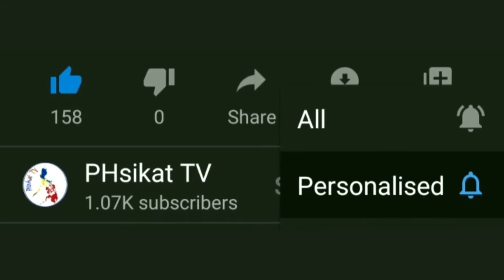LINEAR PARK SA BASECO BAYWALK OPISYAL NG BINUKSAN! || MANILA UPDATE